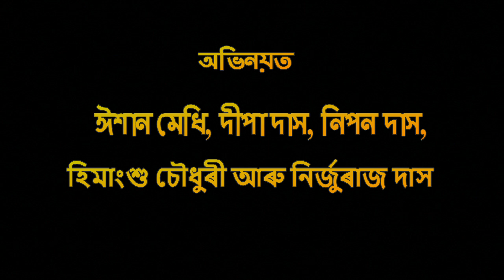XONTI BARUAR BHOOT (সোণটি বৰুৱাৰ ভূত)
This play has been written on eminent poet Nabakanta Barua's story BHATUKARE BHU, showcased on 14th May-2023 by PINAK, (a socio-Cultural organization from Barpeta ,Assam, India) Venue: District Library Auditorium, Barpeta . Script, Design and Direction : Utpal Kumar Das, Still Photography : Satyajit Bayan